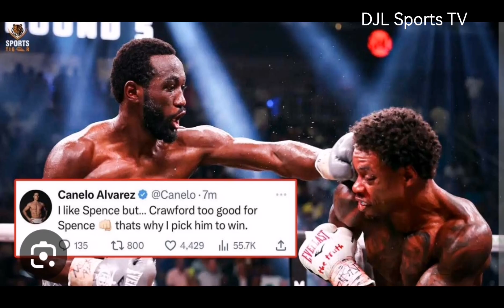CONFIRMED! CASIMERO MAS MAGING HALIMAW! CRAWFORD HALIMAW! P4P NA! PROMOTER NI ALAS KUNIN SI MEMO!